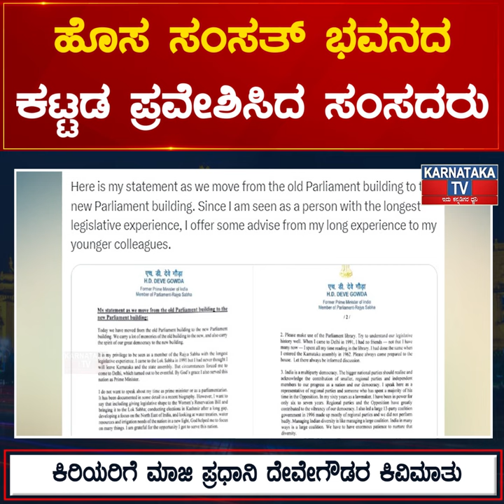ಹೊಸ ಸಂಸತ್​ ಭವನದ ಕಟ್ಟಡ ಪ್ರವೇಶಿಸಿದ ಸಂಸದರು ಕಿರಿಯರಿಗೆ ಮಾಜಿ ಪ್ರಧಾನಿ Deve Gowda ಕಿವಿಮಾತು | Karnataka News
ಹೊಸ ಸಂಸತ್​ ಭವನದ ಕಟ್ಟಡ ಪ್ರವೇಶಿಸಿದ ಸಂಸದರು ಕಿರಿಯರಿಗೆ ಮಾಜಿ ಪ್ರಧಾನಿ HD Deve Gowda ಕಿವಿಮಾತು | Karnataka News